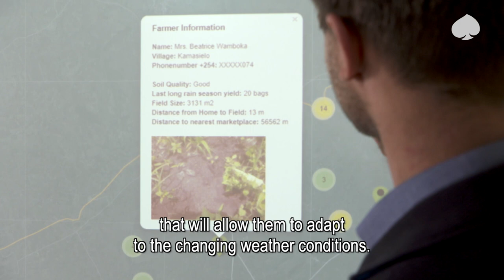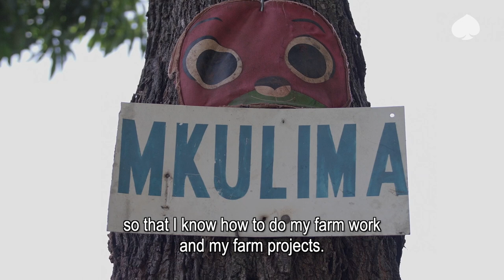Project FARM - An intelligent data platform to resolve the global food shortage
Capgemini has developed an intelligent data platform called Project FARM (Financial and Agricultural Recommendation Models), which is designed to optimize the agricultural value chain and bolster global food supply. In this video, data analyst Julian van Velzen talks about the project. Our partner Agrics and Kenyan farmers also express how they benefit.